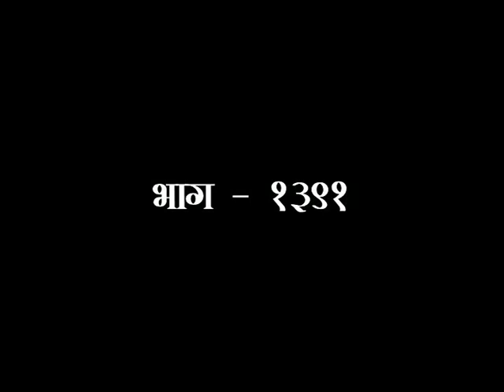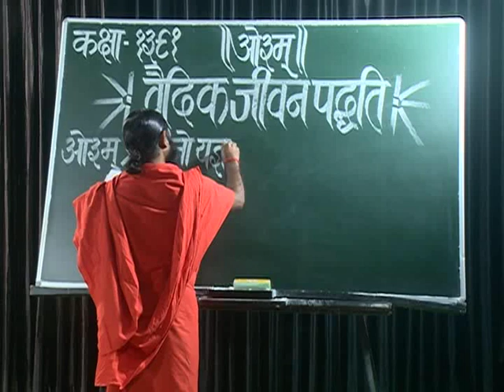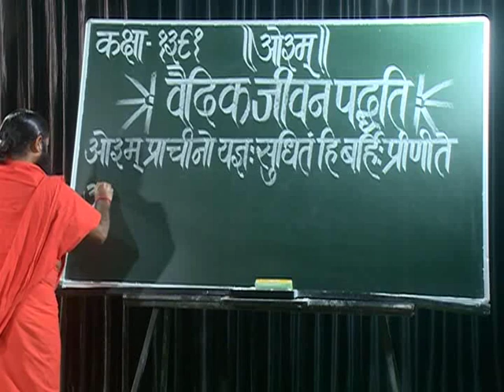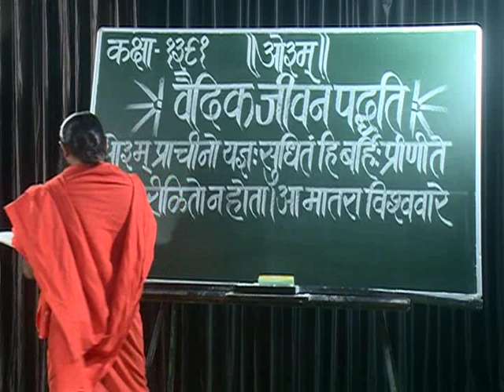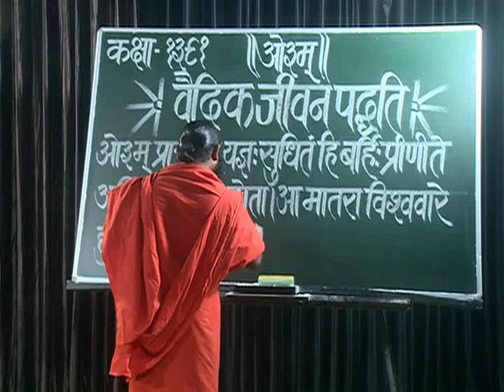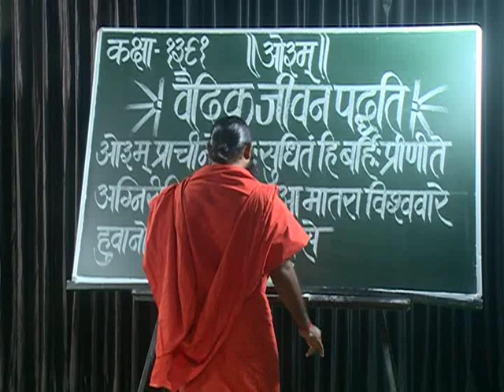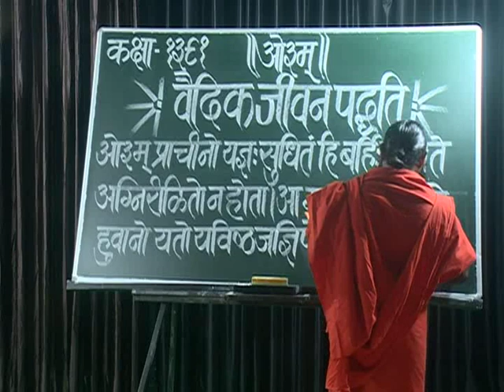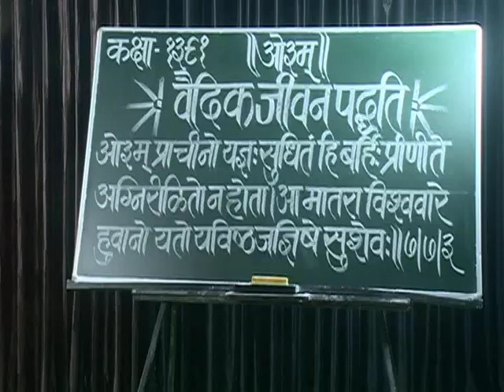वैदिक जीवन पद्धति भाग - 1391 || स्वामी परमार्थदेव जी || वैदिक चैनल || Vedic Channel